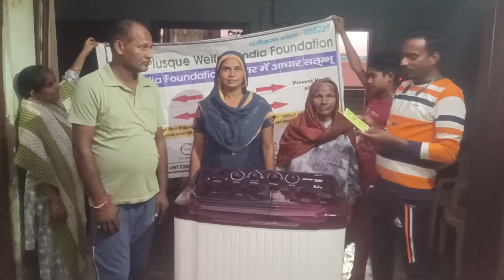Kheri dabdlan Distt Kurukshetra Haryana mai Washing machine ki suvidha di gyi